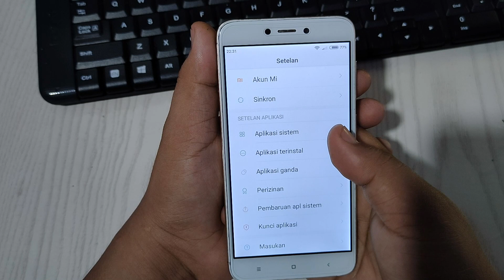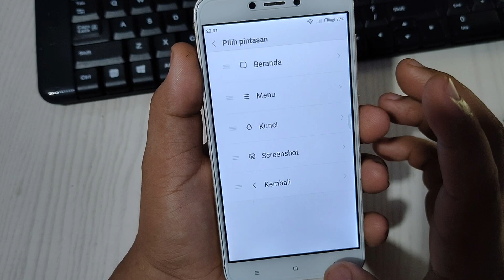Cara Aktifkan Bola Bantuan Di Hp Xiaomi Redmi 4X 3X 3S 5A 4A terbaru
"Terima kasih"